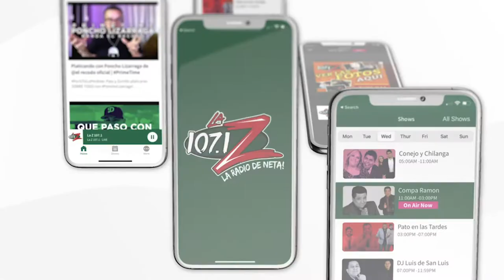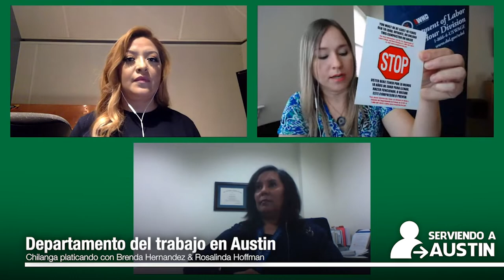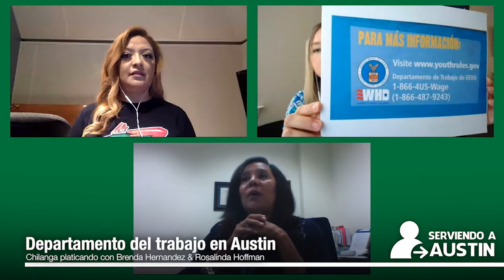Sirviendo a Austin: Departamento de Trabajo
Chilanga platicando con Brenda Hernandez & Rosalinda Hoffman del Departamento de Trabajo en Austin!